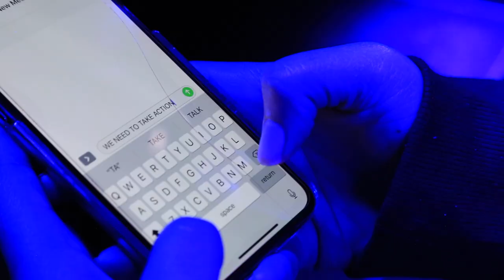WANTED - James Barry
Take an inside look at why James Barry was selected as a character, for Gazebo Theatre's 2020 tour WANTED.

Music Info: AShamaluevMusic - Hybrid.